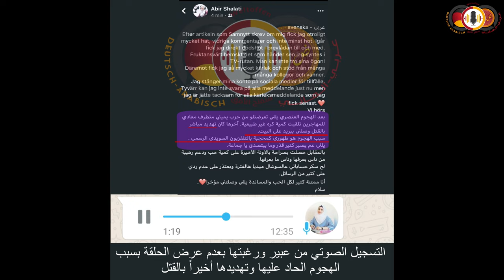#** حلقة عن الحجاب في أوروبا التي لن تذاع... مع عبير الشالاتي بسبب تهديد بالقتل!!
العنصرية. التطرف. إلغاء الآخر

مع عبير سجلت حلقة عنجد من أروع الحلقات يلي سجلتها هادا الشي صار بأول شهر يناير وكانت عبير للتو متخرجة من الجامعة وعم تعمل بمجال الإذاعة ودخلت فرع جديد بالجامعة وهو الاعلام.

ولأنو هي السيدة شخص طموح وبيحاول دائماً يوصل للأفضل فا أجتها الفرصة العمل بالتلفزيون والاذاعة السويدية الرسمية.

وبعد ظهورها الأول على شاشات التلفاز بحجابها وبشكلها استفزت على ما يبدو ناس هنن مو بس بيكرهو الأجانب وإنما من جوى بيكرهو حالن كمان وما بيحبو يشوفو حدا عم ينجح.

عبير وعلى قولتها (داعسة) يعني بتحب تركز على أهدافها فقط لحد ما قبل أسبوع تقريباً هادا الحزب الكريه الكاره عمل عنها تقرير صحفي وخلاها تظهر للناس على أنها انسانة متخلفة عنصرية ومتزمتة وما بتحب السويد (البلد المستضيف)

لحد مبارح وقت رجعت على البيت وفتحت البريد عندها لتتفاجئ برسالة من مجهول بتهددها بالقتل!!!

وبسبب كترة الناس يلي حالياً حابة تصطاد بالماء العكرة وتحاول تشوه صورة عبير فا قررت عدم إذاعة الحلقة وأنا وافقت طبعاً لأنو سلامة هي الأنسانة أهم شيء.

عبير شالاتي لألك كل القوة و الحب والسلامة مع تمنياتي لرجعتك القريبة .

للأستماع للحلقات صوتياً على جميع منصات البودكاست

Wenn du dir die Folge nur als Podcast anhören möchtest

Hast du eine interessante Geschichte dann kontaktiere mich!!!
!!!عندك قصة فريدة من نوعها وحابب تشاركها مع الناس

Spende selbst, wenn es nur 1€!